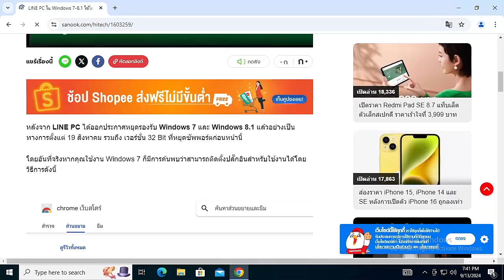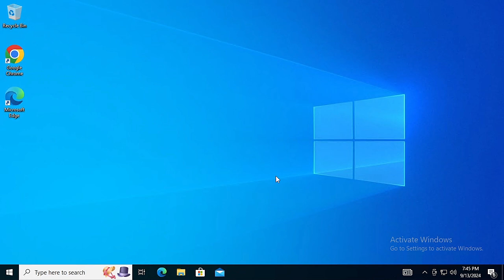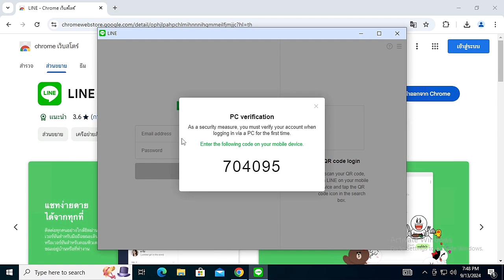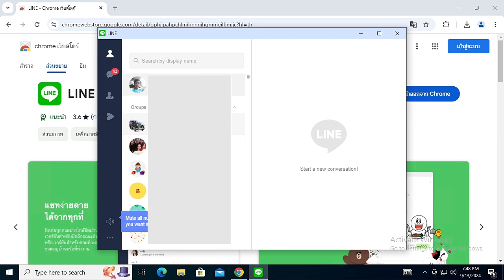วิธีแก้ ใช้งาน LINE บน Windows7 และ Windows8.1 ไม่ได้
true money wallet ID : tergky999

ติดตามความสนุกอื่นได้ที่